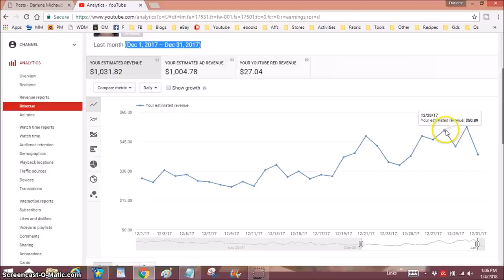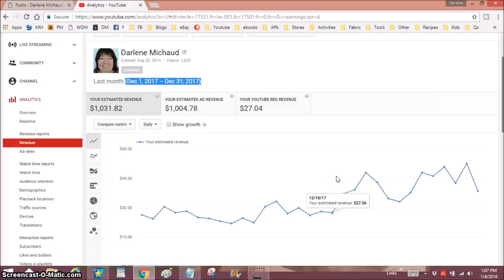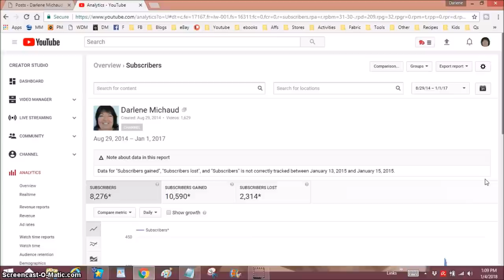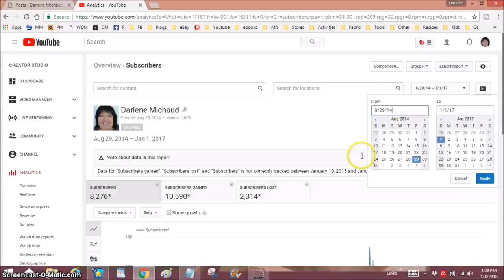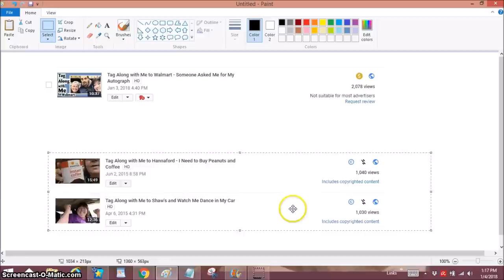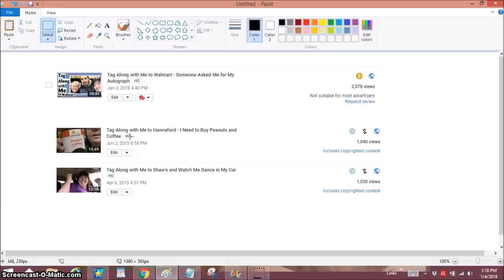Youtube Earnings Update for December 2017 (Full Month)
Hello peanut gallery!  See what I earned on Youtube for the full month of December 2017. Get a realistic view of what it's really like to earn money on Youtube!  xoxo
*** This video shows you where to find the policy that states it's okay to show your earnings!

Blue Yeti Pro - Do Not Like (for $1+ Patrons)

Potty Mouth Nightcap - Video Slump, ASMR Microphone, Other Shit

I Read and Reply to a Comment (for $1+ Patrons)

Mostly UNcut and Totally UNcensored Tag Along that Got Personal (for $3+ Patrons)

I Read Youtube Comments and My Replies (for $1+ Patrons)